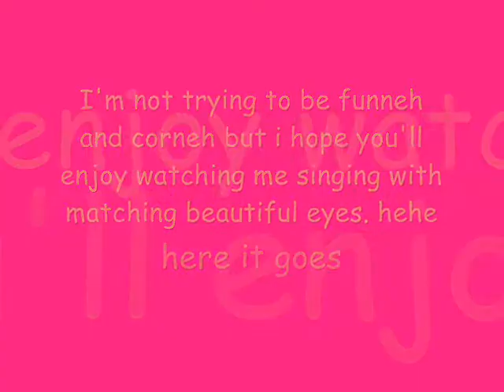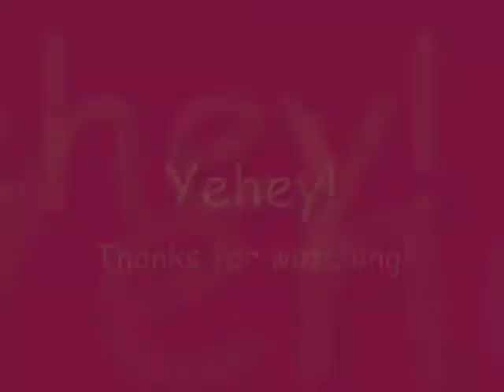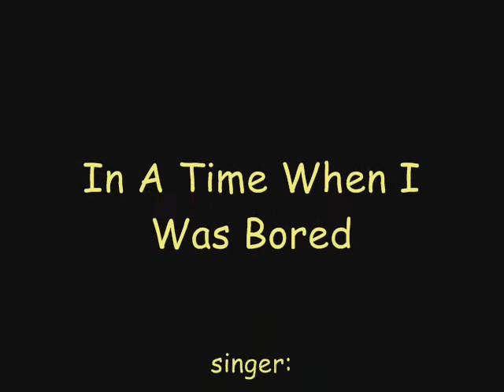themandarinscent's 1st movie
my first video. enjoy! lolz